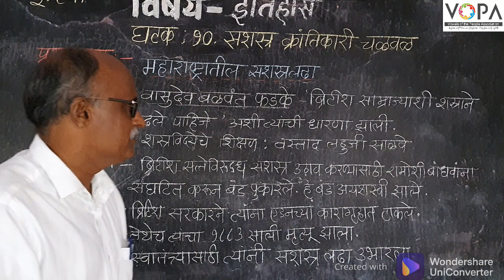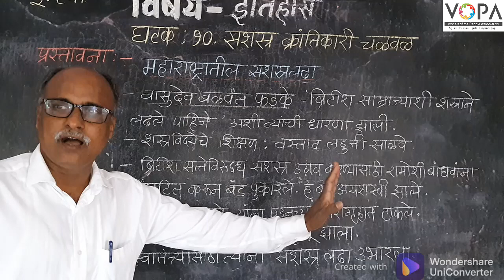८ वी | इतिहास | एन.एम.एम.एस | सशस्त्र क्रांतिकारी चळवळ | प्रस्तावना | V-School